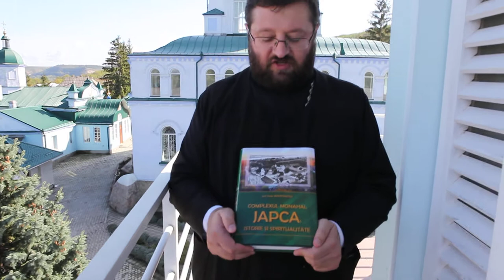Lansarea cărții Complexul monahal Japca: istorie și spiritualitate, multumiri editurii Lexon Prim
La 7 octombrie 2020 a avut loc lansarea monografiei Complexul monahal Japca: istorie și spiritualitate.
Un mesaj de mulțumire din partea Bisericii, a parintelui Octavian Moșin, dr. conf. univ., USM.